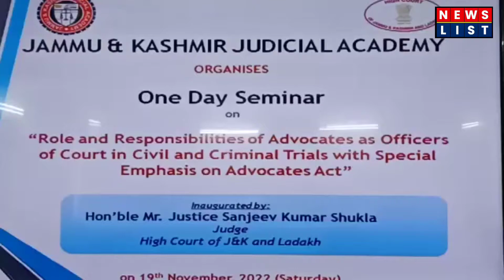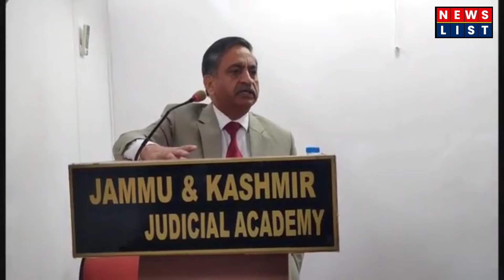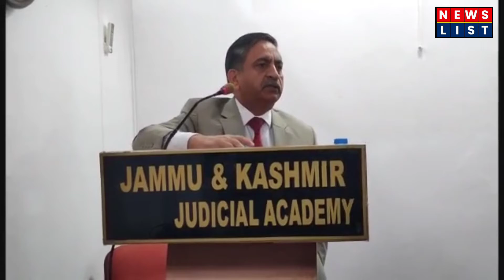Judicial Academy organised One Day Seminar for young Advocates in Jammu.